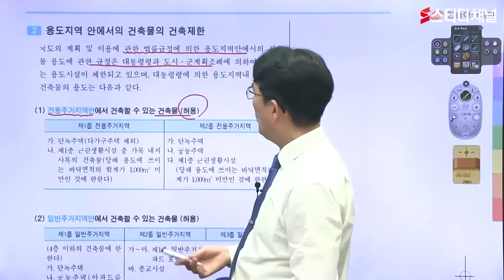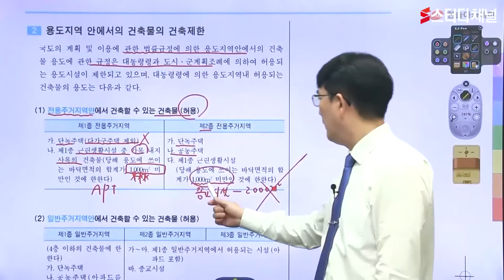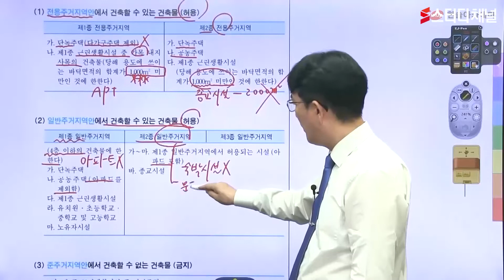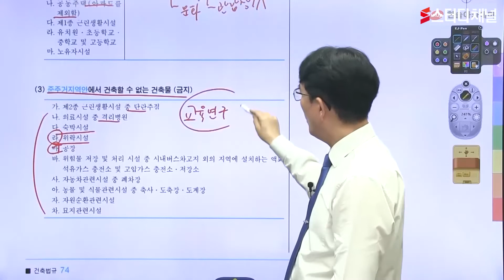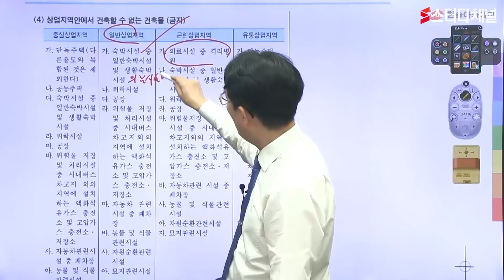건축(산업)기사｜건축기사자격증·시험·합격·인강｜필기·이론·건축물｜건축법규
타강의와 비교자체를 거부하는 고퀄리티강의로 건축기사응시자격 준비!🔥
학습량은 반으로 줄이고 실력은 200% 상승하는 건축자격증 강의!!👍
핵심만 쏙쏙 담아 빠르게 단기합격 가능한 건축기사필기 강의를 수강해보세요!